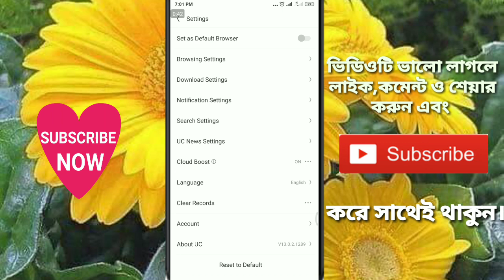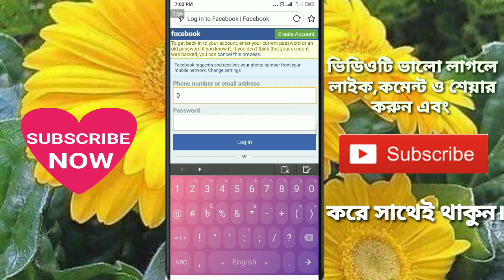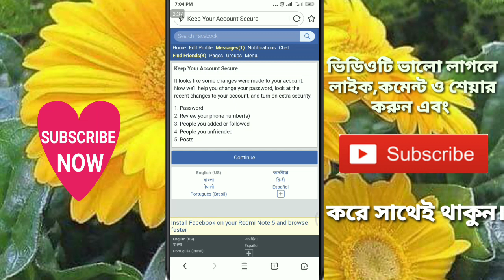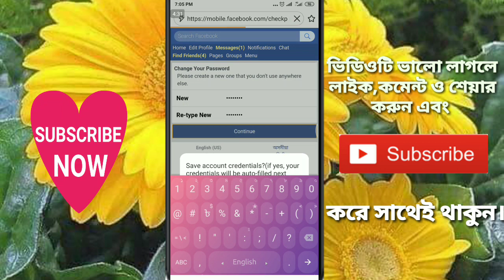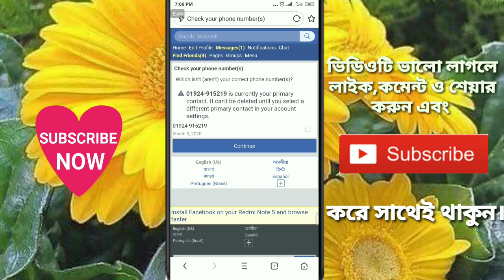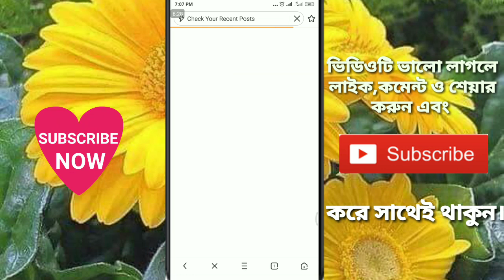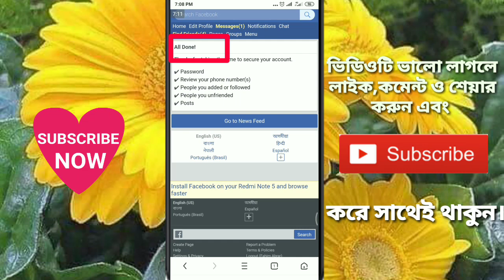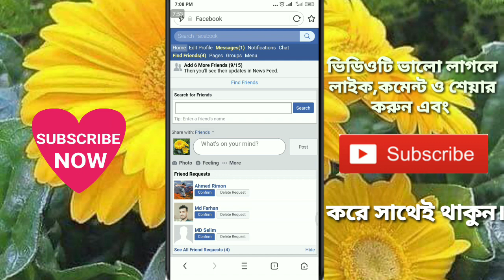হ্যাক হওয়া ফেসবুক একাউন্ট ফিরিয়ে অানবেন কিভাবে/ how to recover Facebook account after hacked?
★হ্যাক হওয়া ফেসবুক আইডি কিভাবে ফিরিয়ে আনব
★হ্যাক হওয়া ফেসবুক আইডি ফিরে পাওয়ার উপায়
★হ্যাক হওয়া ফেসবুক একাউন্ট ফিরিয়ে অানবেন
   কিভাবে২০২ ৩

how_to_recover_hacked _Facebook_account
how_to_recover_hacked _Facebook2023
how_to_recover_hacked _account2023